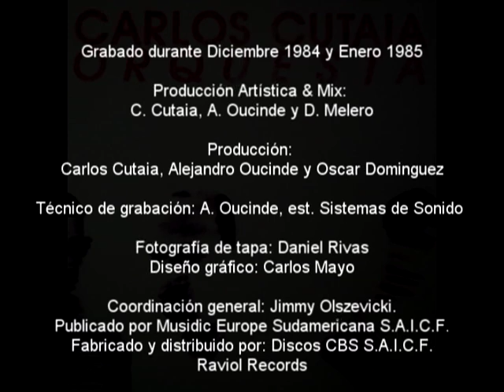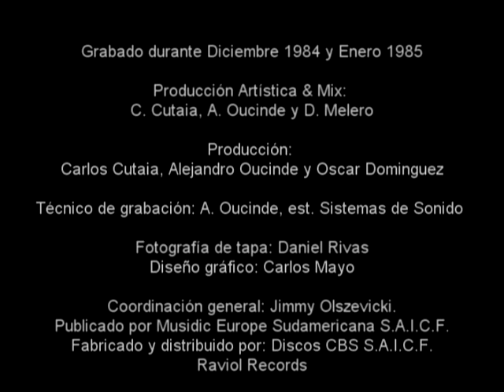Cutaia/Melero - Carlos Cutaia Orquesta - Sensación Melancólica (1985)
Carlos Cutaia Orquesta

Carlos Cutaia: Piano eléctrico y acústico, sintetizadores polifónicos y voz
Daniel Melero: Cibernética y voz
Alejandro Oucinde: Caja rítmica, guitarra eléctrica y voz

Grabado durante Diciembre 1984 y Enero 1985

Producción Artística: Carlos Cutaia, Alejandro Oucinde y Daniel Melero

Mezclado por Alejandro Oucinde, Daniel Melero y Carlos Cutaia

Producción: Carlos Cutaia, Alejandro Oucinde y Oscar Dominguez.

Técnico de grabación: Alejandro Oucinde, est. Sistemas de Sonido
Fotografía de tapa: Daniel Rivas
Diseño gráfico: Carlos Mayo

Coordinación general: Jimmy Olszevicki
Publicado por Musidic Europe Sudamericana S.A.I.C.F.
Fabricado y distribuido por: Discos CBS S.A.I.C.F.
Raviol Records